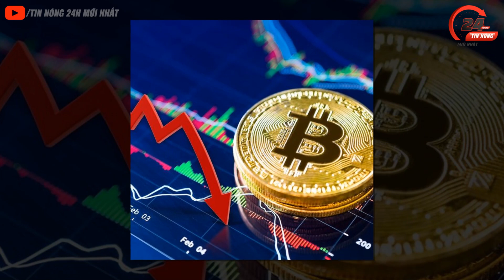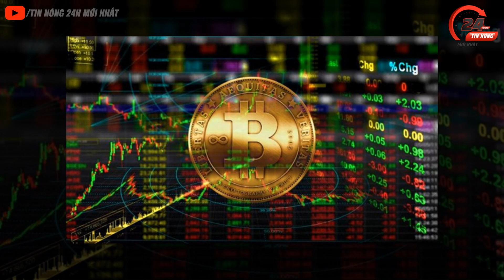🔴 Tin An Ninh Thời Sự NÓNG Ngày 2/3 | Tin Tức Việt Nam Mới Nhất 24h